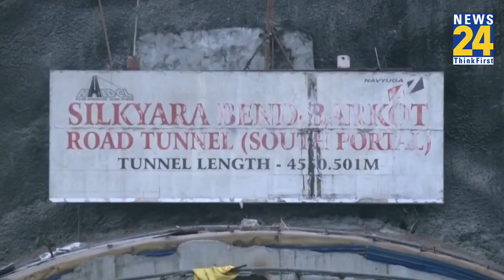Uttarakhand Tunnel Rescue: Sikyara Tunnel में फंसे एक मजदूर को बाहर आते ही ऐसी खबर मिली कि मातम..